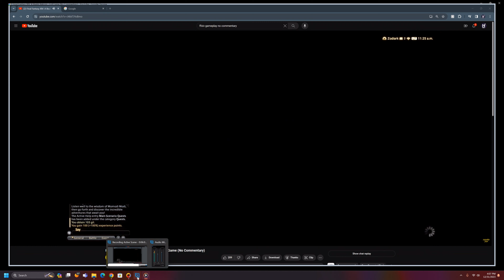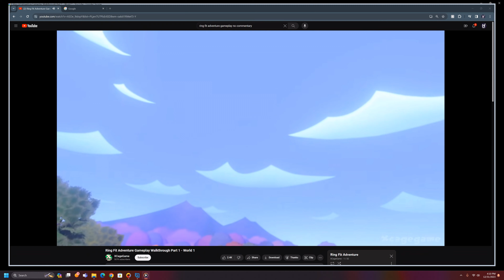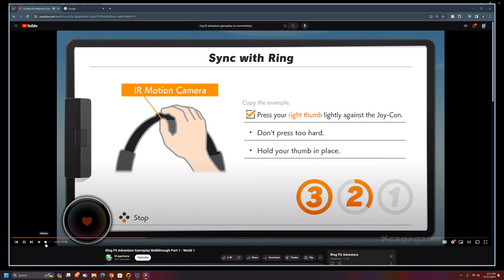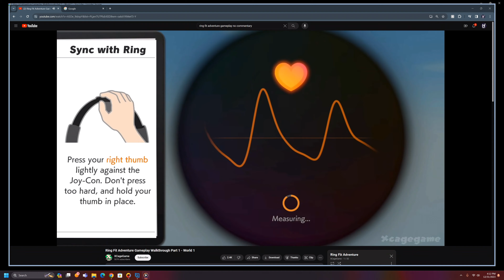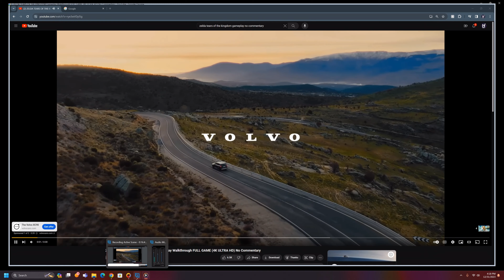N-cast 2023 pick for Game of the Year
discussion with N-duo about their choice for 2023 game of the year.